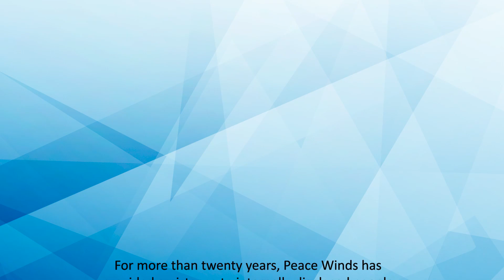Building Skills & Creating Opportunities for Displaced People | A Panel Discussion with Peace Winds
Peace Winds is grateful to the panelists and guests who attended our Legacy Event in Erbil, engaging in thoughtful discussions about how NGOs like Peace Winds can work together with the private sector to help refugees build marketable skills. Here, Mr. Hussein Dizzaye, Ms. Biza Barzo, Mr. Bashar Agha, and Mr. Samuel Rothenberg share their thoughts on how to best help displaced people transition from being in need of work to finding their place in the workforce.

Thank you to our partners in Iraq, Barzani Charity Foundation and UNHCR. Thank you also to the U.S. Department of State: Bureau of Population, Refugees, and Migration and the U.S. Consulate General Erbil for funding and supporting our work with Syrian refugees in the Kurdistan Region of Iraq.